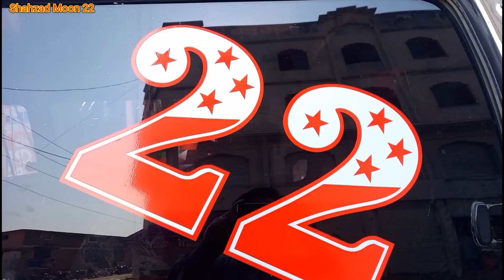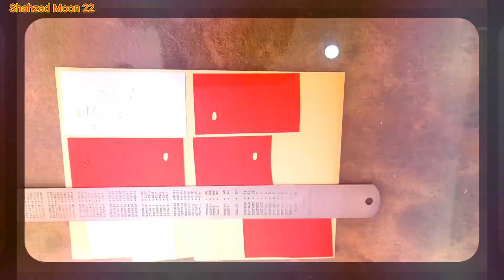Ustad naqeeb ke gari ka work and bike decoration || Shahzad Moon 22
Moon auto sehnsa kotli azad kashmir